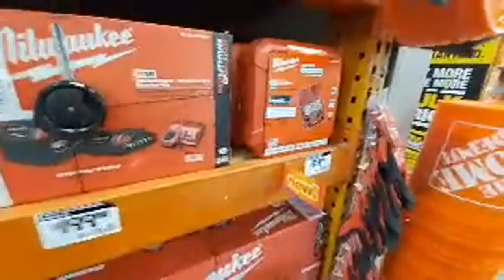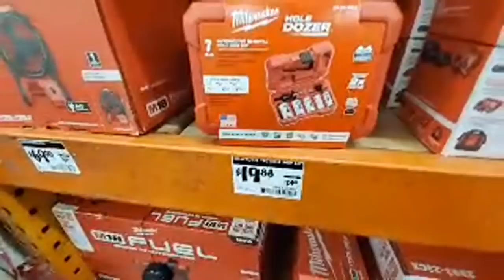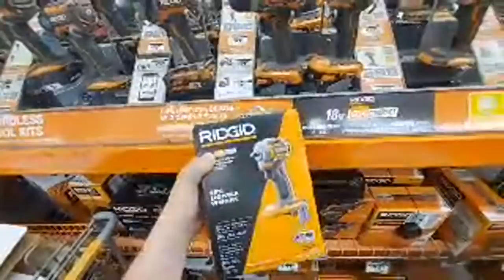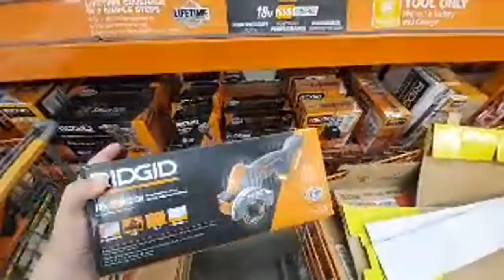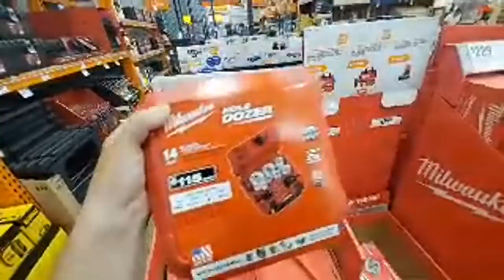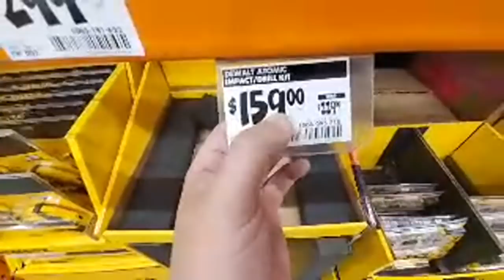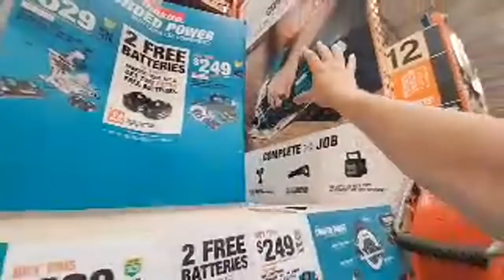Home Depot LIVE... Father's Day Deals .. Milwaukee, Dewalt, Makita, Ryobi